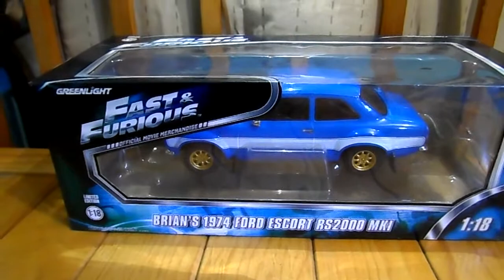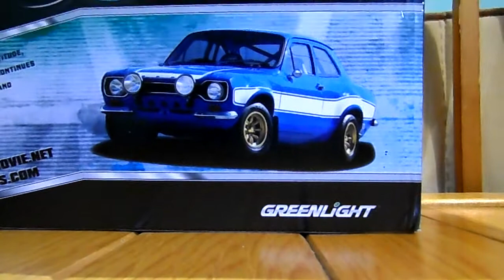FORD ESCORT RS2000 MKI 1974 BRIAN´S | GREENLIGHT 1:18 | FAST & FURIOUS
EXCELENTE PIEZA DE COLECCION DE RAPIDO Y FURIOSO